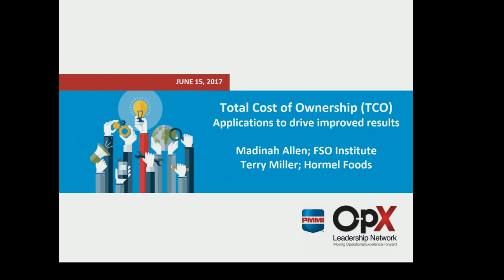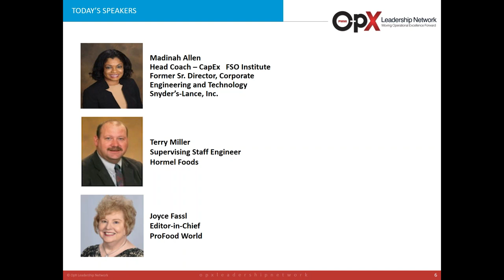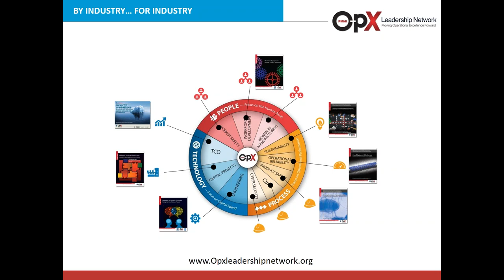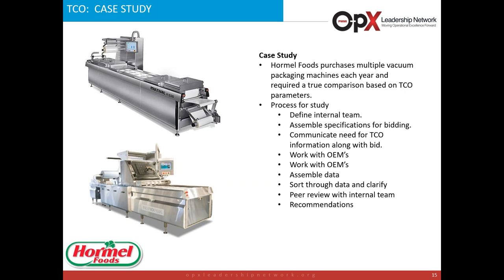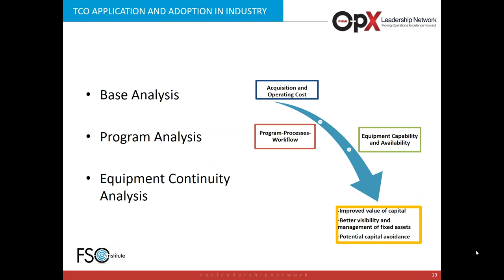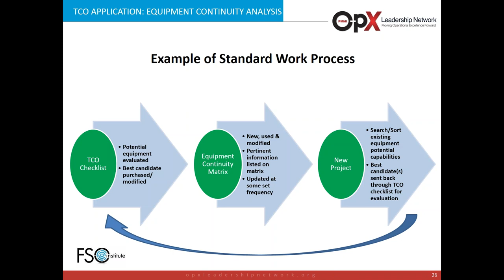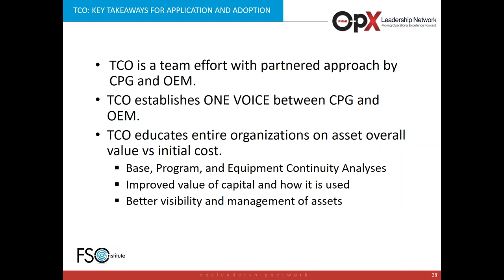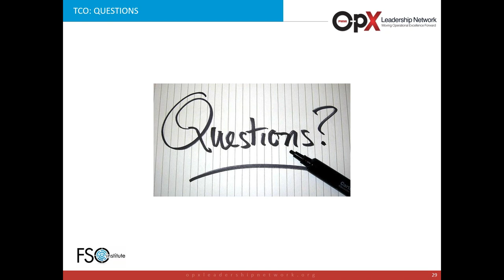Total Cost of Ownership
One of the most significant challenges facing consumer packaged goods manufacturers (CPGs) and original equipment manufacturers (OEMs) today is determining the initial purchase price versus the long-term cost of owning capital equipment.